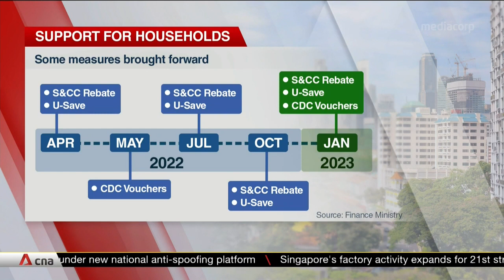Budget measures, including CDC vouchers, to be brought forward amid global rise in prices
Budget measures aimed at tackling rising costs in Singapore will be brought forward, as global inflation is expected to be higher and longer lasting due to the war in Ukraine. Finance Minister Lawrence Wong said the government is ready to provide more support if the situation worsens. Households will get their $100 Community Development Councils (CDC) vouchers that help with daily essentials in May, instead of end-2022. Meanwhile, a monthly cash assistance scheme to help with lower-income households with household bills will last at least six months.